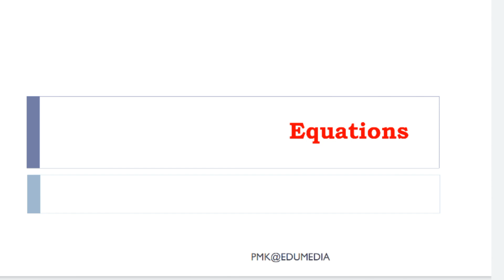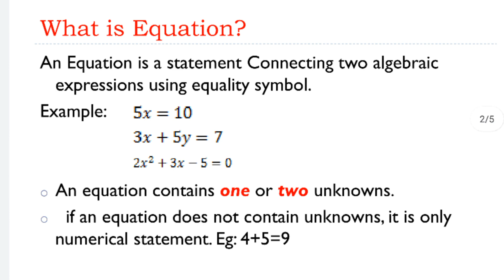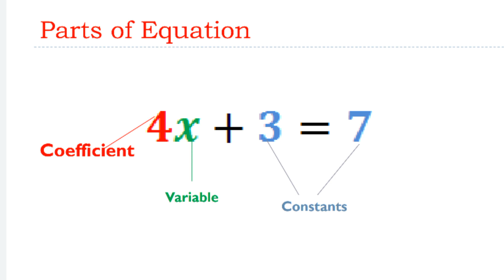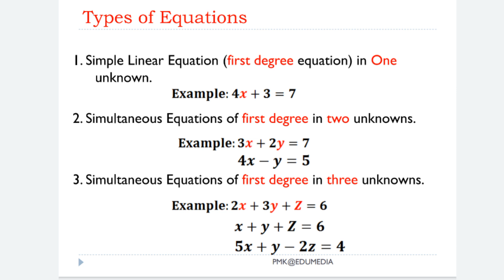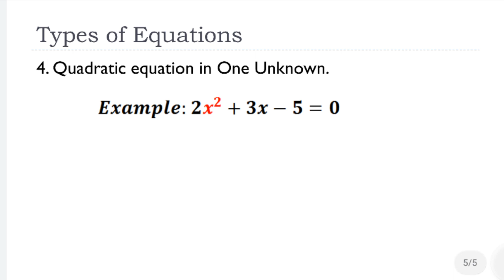Equation | Types of Equation | Solution of Simple Linear Equation in One Unknown | BCom & BBA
Content:
1. What is Equation.
2. Parts of Equation.
3. Types of Equation
4.Solution of Simple Linear Equation in One Unknown